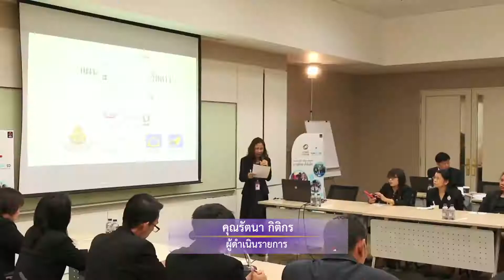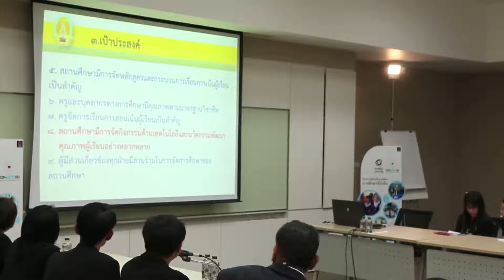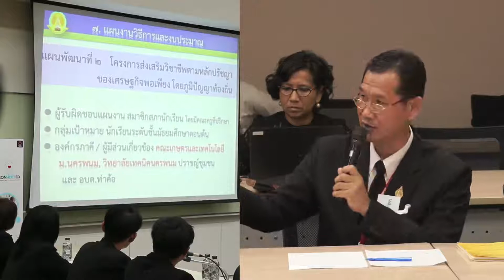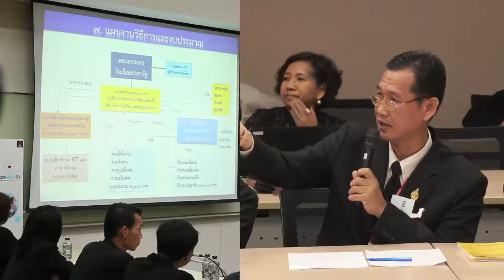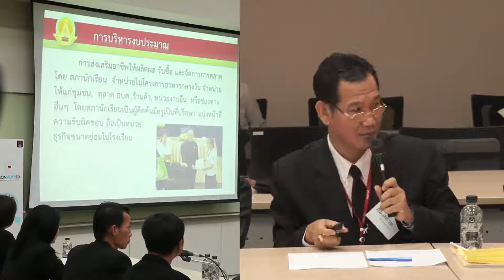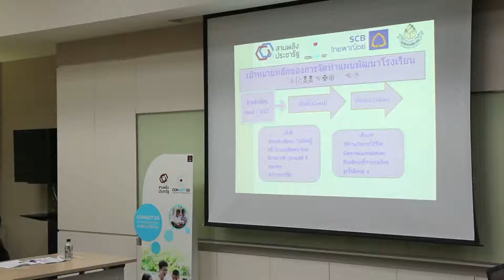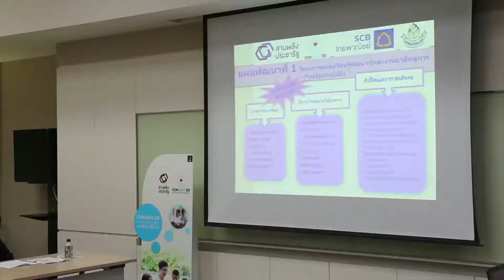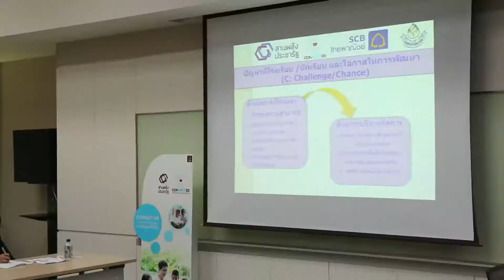4.เวทีนำเสนอแผนโรงเรียนวัดดาว โรงเรียนบ้านท่าค้อ โรงเรียนโชกเหนือ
ประเภท : การเรียนรู้

หัวเรื่อง :4.เวทีนำเสนอแผนโรงเรียนวัดดาว โรงเรียนบ้านท่าค้อ โรงเรียนโชกเหนือ
โครงการ ผู้นำเพื่อการพัฒนาการศึกษาที่ยั่งยืน

งาน เวทีนำเสนอแผนพัฒนาโรงเรียนโครงการผู้นำเพื่อการพัฒนาการศึกษาที่ยั่งยืน
สถานที่ ณ ห้องสยามกัมมาจล2 ชั้น22 ธนาคารไทยพานิชย์ สำนักงานใหญ่รัชโยธิน

ชมข้อมูลกิจกรรมทั้งหมดได้ที่